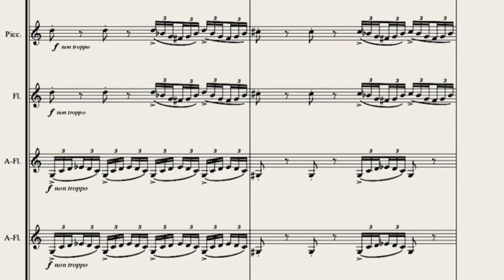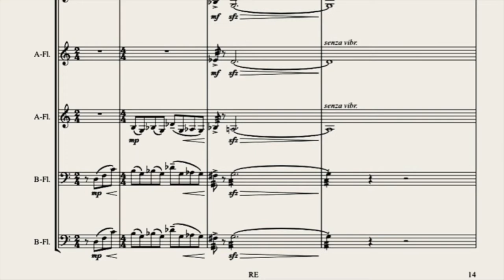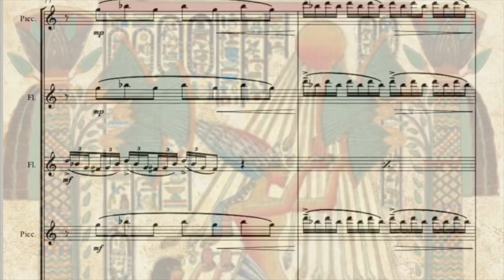Enjott Schneider RA - RITUAL for ten Flutes Trailer 3' with the Munich Flute Ensemble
This video is based on the CD FLUTE NEWS – containing the “Ra-Ritual for 10 Flutes” – released on Label “Neos” with Flute Ensemble Munich, conducted by Enjott Schneider
The composition was inspired by the idea of the Egyptian sun god. Ra is the highest and oldest of the ancient Egyptian gods (corresponding to Kronos of the Greek mythology). The sound of the 10 flutes symbolizes the bright sparkle of the sun (by a virtuoso endless movement) through their high registers and the dignity and power of this God the Father through their lower registers.
Published by Ries & Erler Musikverlag (Berlin)
Warmly dedicated to Elisabeth Weinzierl and Edmund Wächter, the founders & directors of the Flute Ensemble
  World-premiere was 11 of March 2017, Great concert hall of the University of Music and Performing Art Munich